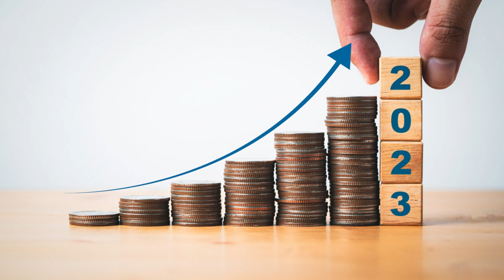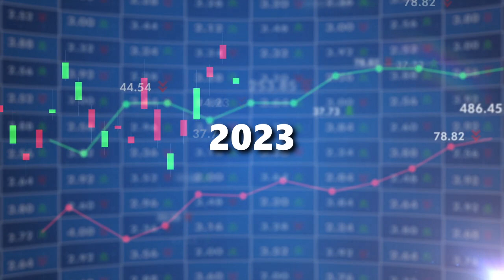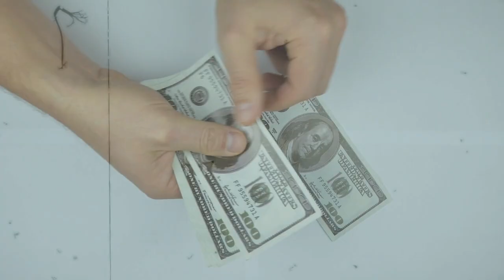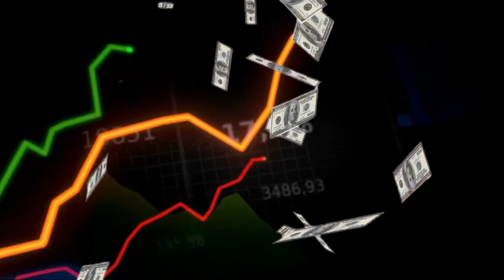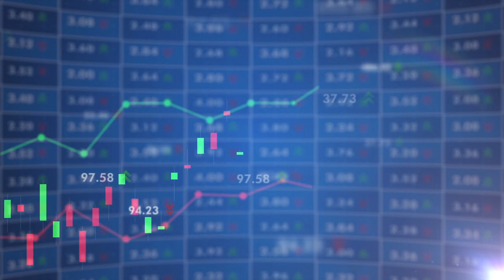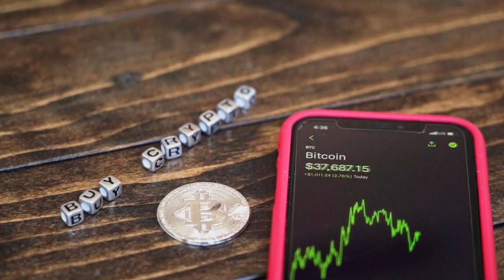Maximiza tus Ganancias: Inversiones para tu ÉXITO FINANCIERO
En este vídeo, exploraremos estrategias de inversión efectivas para este 2024 y el próximo año 2024. Descubriremos cinco áreas clave donde puedes invertir para lograr un crecimiento significativo de tus finanzas personales.

Internet está lleno de oportunidades para generar ingresos, pero es muy importante que te tomes el tiempo para conocer correctamente cada una de estas oportunidades y actuar bajo responsabilidad.

Cómo alcanzar el éxito financiero
Claves para el éxito financiero
Cómo tener mejores finanzas
Mejores inversiones 2023
Inversiones y trading